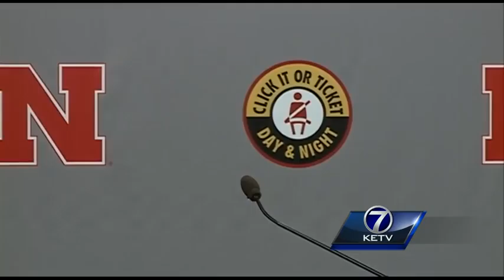Mike Riley's full pre-spring press conference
Nebraska head football coach Mike Riley took to the podium Wednesday afternoon, unveiling his expectations and plans for upcoming spring football practices.